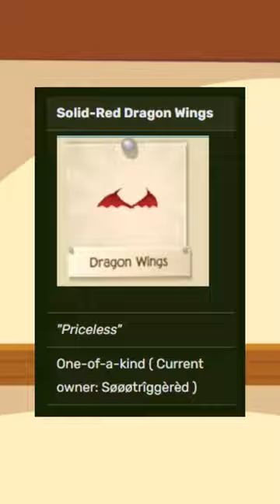THE *RAREST ITEM* IN ANIMAL JAM!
What's up Animal Jammers! The Rarest Item in Animal Jam! Animal Jam Rarest Item! Animal Jam Rares! Rare AJPW Items! Rarest Animal Jam Items! Enjoy this Animal Jam video! :)

What is Animal Jam?
Animal Jam is an exciting online playground for kids who love animals and the outdoors, developed and published by WildWorks Inc. Join millions of players to create and customize your own animals and dens, socialize, play games, complete quests, and feed your curiosity about animals with a vast multimedia library of animal facts and videos. Animal Jam is a safe and fun place to explore online, and it inspires children to explore and protect the natural world outside their own doors!

Username (Both Animal Jam Games): itzbreezy1
Credits!